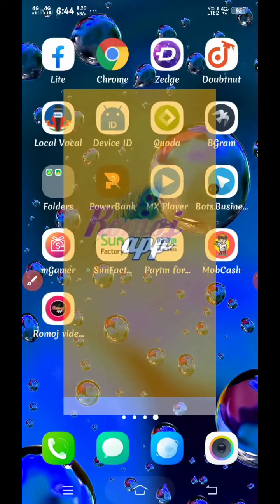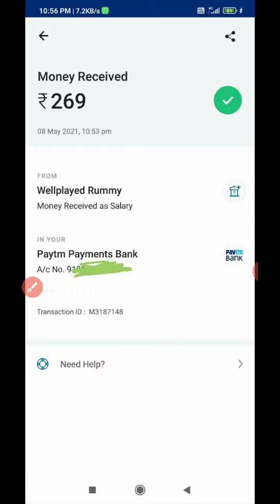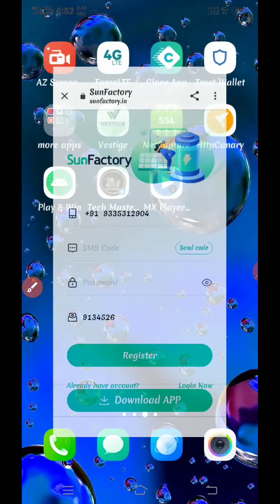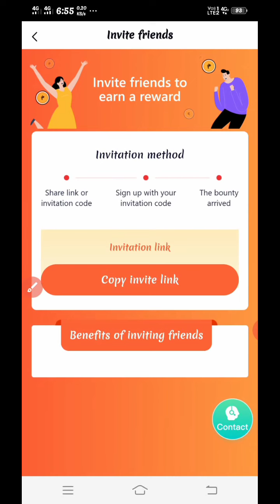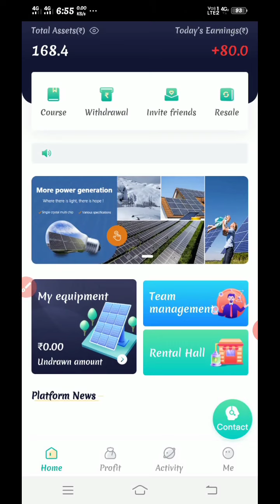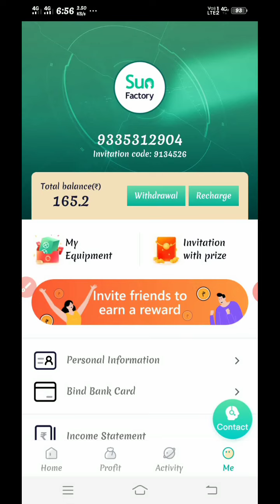SunFactory App Full Details | Power Bank App | SunFactory App Payment Proof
power bank app se paytm me paise kaise transfer kare,